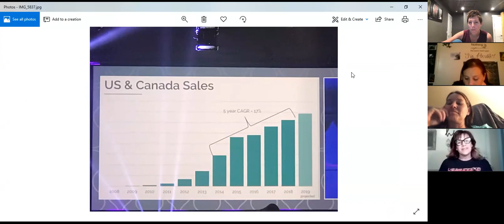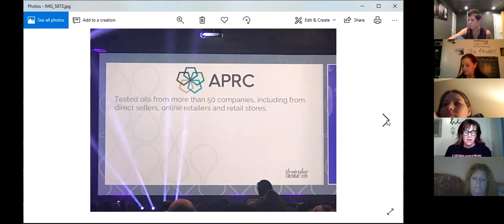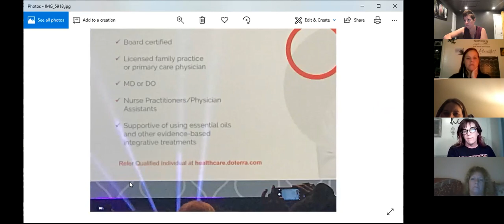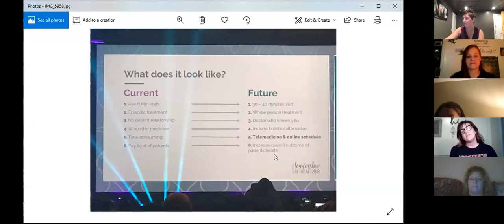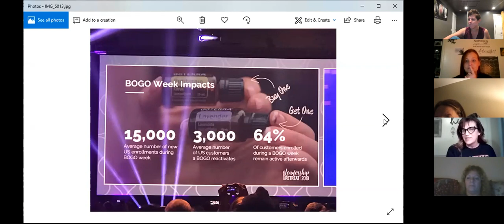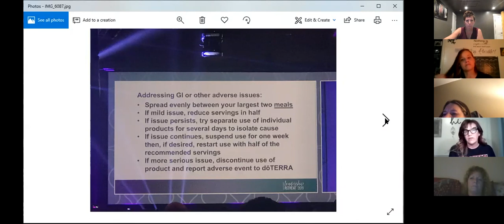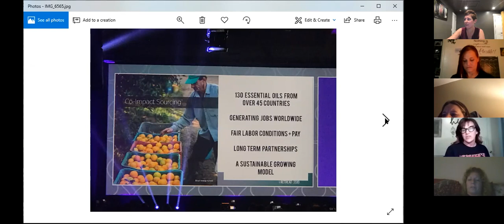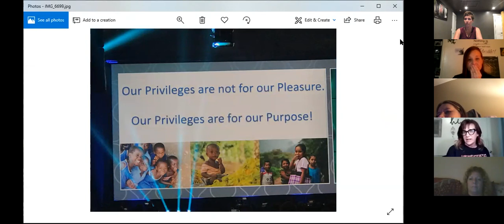San Diego Leadership Recap